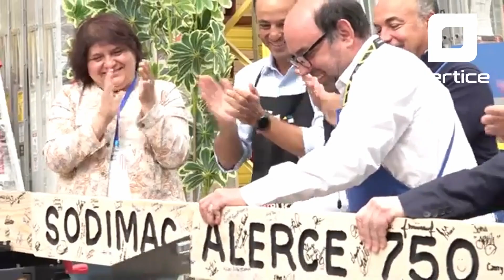Síntesis Informativa del 19 de enero